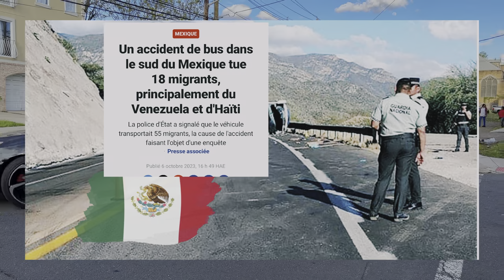Movèz nouvèl ! fyèl ayisyen ak venezelyen pete nan yon aksidan machinn nan Sid peyi mexique